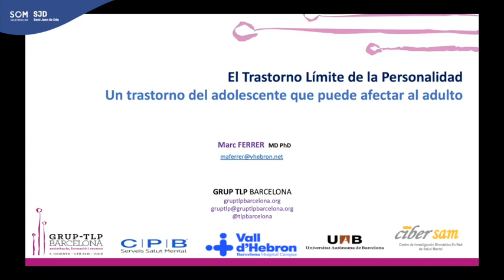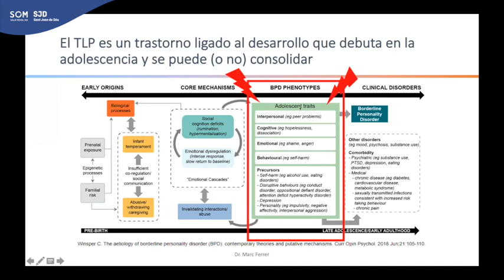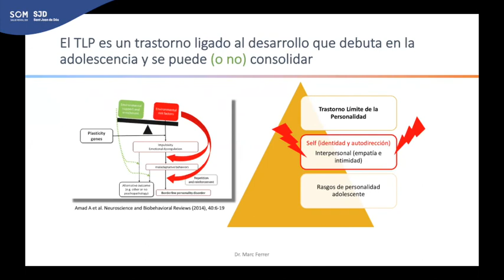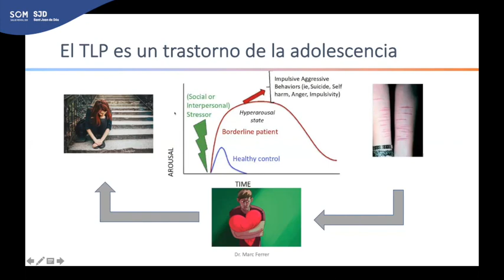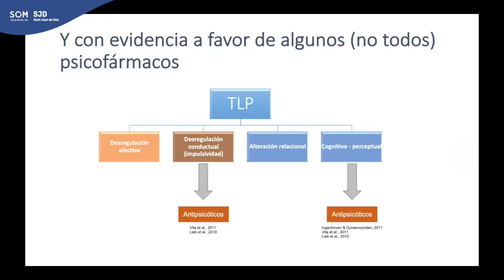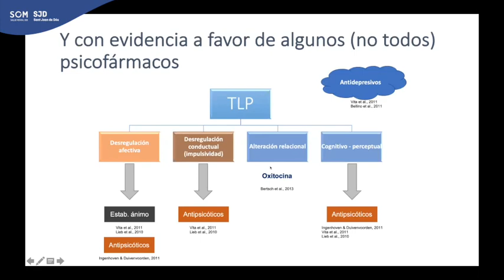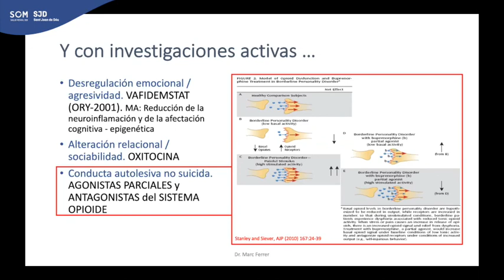El trastorno límite de la personalidad. Un trastorno de adolescente que puede afectar al adulto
El Dr. Marc Ferrer Vilardell, psiquiatra, jefe de sección de Hospitalización del Servicio de Salud Mental y Coordinador del Programa TLP del Hospital Vall d'Hebron de Barcelona, expone en su presentación cómo se diagnostica el trastorno límite de la personalidad (TLP), cuáles son los síntomas y la importancia de la detección precoz en la adolescencia.